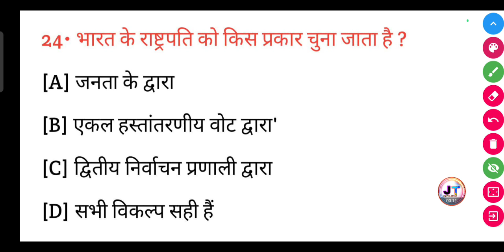भारत के राष्ट्रपति को किस प्रकार चुना जाता है? | Bharat ke Rashtrapati ko kis prakar chuna jata hai